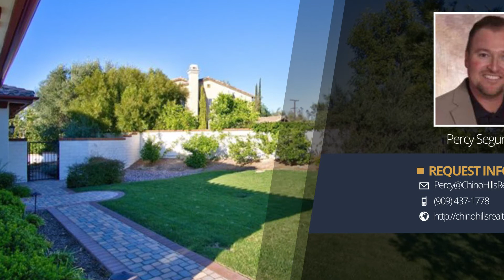3255 Castelli Dr. Chino Hills, CA 91709 | Percy Segura | Top Real Estate Agent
Magnificent Custom Home located in the upscale private community known as Vellano. Vellano is known as the most exclusive
residential enclave in the Inland Empire & is considered to be the "Beverly Hills" of Chino Hills. The neighborhood is surrounded by rolling hills and
panoramic views of canyons & mountains by day & breathtaking city light views by night. Main features include 5 spacious
bedroom suites, 5.5 nicely appointed bathrooms, 6010 sqft. of elegance and luxury. Home feels much larger due to the open floorpan, 3 car garage
& an enormous rear yard with room for a pool. The elegant exterior shows like a very Grand Custom Home. Custom quality interior features include
a grand entryway with an elegant sweeping custom wrought iron staircase, beautiful hardwood floors throughout 1st level, upgrade sculptured
carpet on 2nd level, spacious great room & dining room, gourmet kitchen with granite counter tops & commercial grade stainless steel appliances
including 8 burner Wolf oven plus a separate Chinese kitchen with 2 additional ovens and Sub Zero refrigerator.1 spacious bedroom suite with private bath downstairs includes rear yard access, 4 spacious private bedrooms suites upstairs plus spacious loft and a multi-purpose media room. This is a very special and unique property that you'll be proud to own. Call today to arrange a tour.

the creator of the world's most innovative Real Estate Marketing.